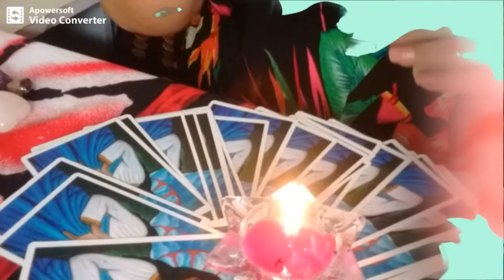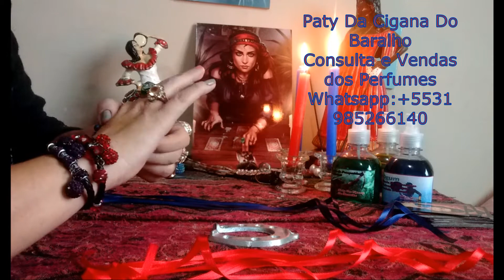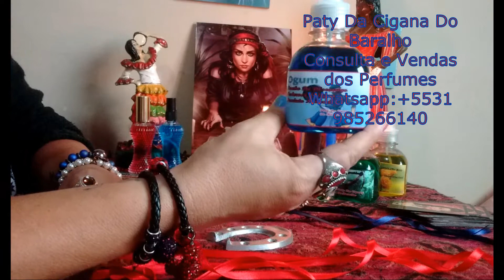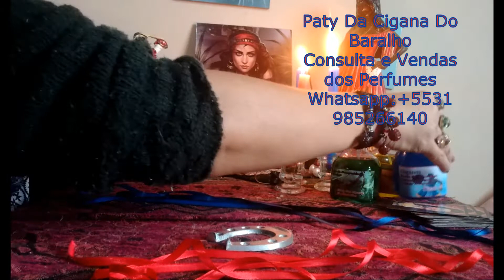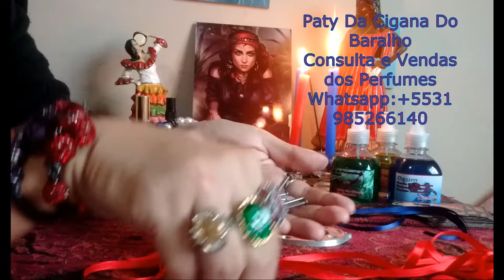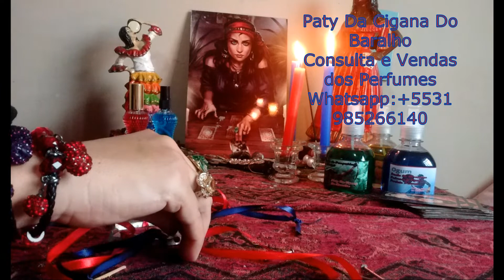AMULETO DE PROTEÇÃO DE OGUM, PROTEJA SUA FAMÍLIA , BENS E RESIDÊNCIA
Oração de São Jorge – Proteção, Graça e Sonhos

“Eu andarei vestido e armado com as armas de São Jorge para que meus inimigos, tendo pés não me alcancem, tendo mãos não me peguem, tendo olhos não me vejam, e nem em pensamentos eles possam me fazer mal. Armas de fogo o meu corpo não alcançarão, facas e lanças se quebrem sem o meu corpo tocar, cordas e correntes se arrebentem sem o meu corpo amarrar.

Jesus Cristo, me proteja e me defenda com o poder de sua santa e divina graça, Virgem de Nazaré, me cubra com o seu manto sagrado e divino, protegendo-me em todas as minhas dores e aflições, e Deus, com sua divina misericórdia e grande poder, seja meu defensor contra as maldades e perseguições dos meu inimigos.

Glorioso São Jorge, em nome de Deus, estenda-me o seu escudo e as suas poderosas armas, defendendo-me com a sua força e com a sua grandeza, e que debaixo das patas de seu fiel ginete meus inimigos fiquem humildes e submissos a vós. Assim seja com o poder de Deus, de Jesus e da falange do Divino Espírito Santo. São Jorge Rogai por Nós. Amém”

LIVES ÀS:
SEGUNDAS, QUARTAS E SEXTAS
SEMPRE AS 20:00

ADQUIRA NOSSOS PERFUMES ATRATIVOS SUPER PODEROSOS, CRUZADO NA FORÇA DE DONA SETE SAIAS
E TBM NOSSO DESCARREGO DE AMBIENTES
PATY DA CIGANA DO BARALHO CARTAS ASTROS E SIMPATIAS